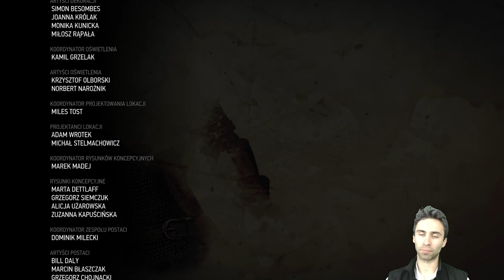DOBRE ZAKOŃCZENIE WIEDŹMIN 3 KREW I WINO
zagrajmy w wiedźmin 3 dziki gon krew i wino